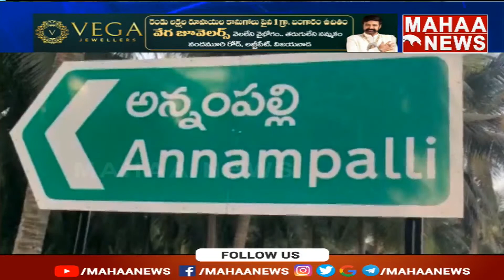216 జాతీయ రహదారిపై సీపీఎం నాయకుల నిరసన | Mahaa News